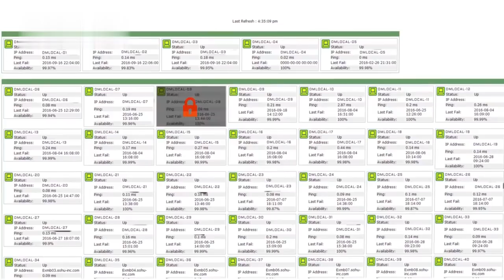總裁把開除的男下屬又給叫回來，還要啥給啥，不料男下屬開口的第一個要求竟是這個，上司一臉無奈